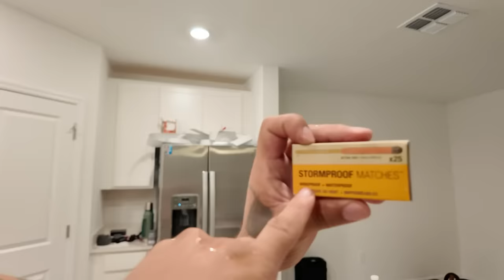CHEFINHO ACABOU CAINDO DO BRINQUEDO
Todo cuidado é pouco, tem que sempre estar atendo aos detalhes, 1 segundo e tudo pode acontecer!